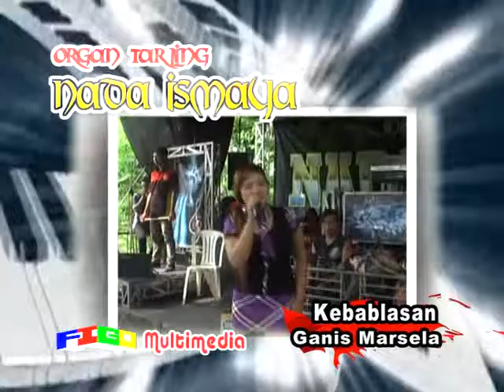KEBABLASAN_GANIS MASELLA == NADA ISMAYA ( 19-4-2015 )